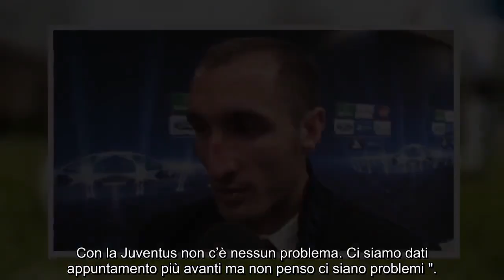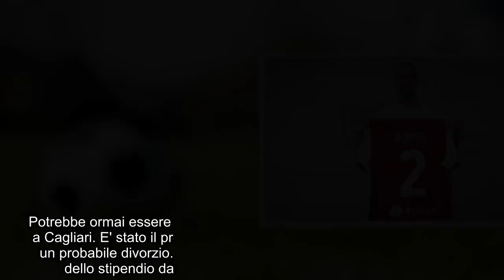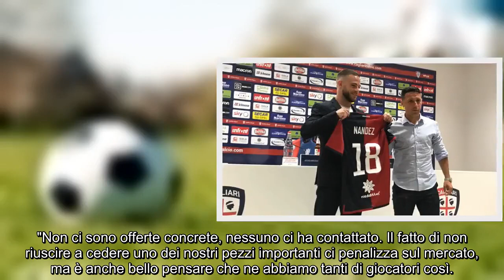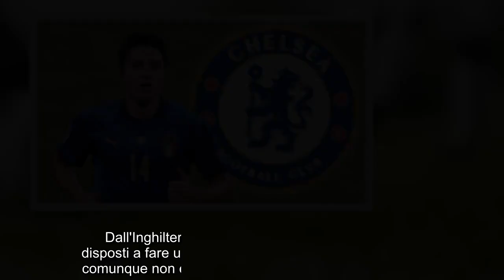CALCIOMERCATO giovedì 15 luglio 2021